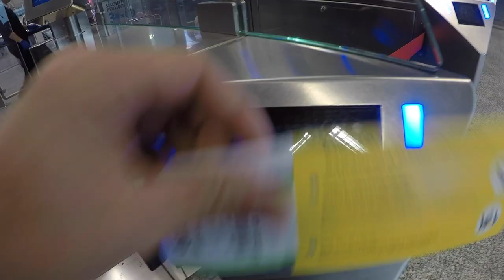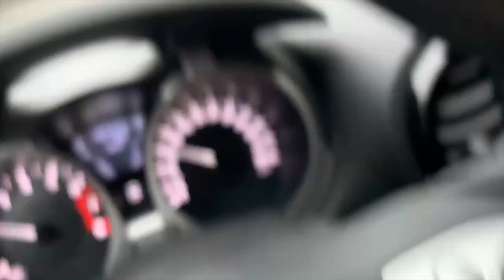PERCH DREAMS - (failure) Pt.1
qualche giornata ci siamo dedicati alla pesca dal riava(causa maltempo), l'obbiettivo erano i grossi persici reali...
Tra laghi e fiumi abbiamo fatto degli spot davvero incredibili ! Da riva abbiamo avuto risultati scarsi per la questione persico, ma tra un luccio e un perca (slamato) ci siamo divertiti!!!
Al prossimo video...Kayak Fishing...50+ PERCH DREAMS